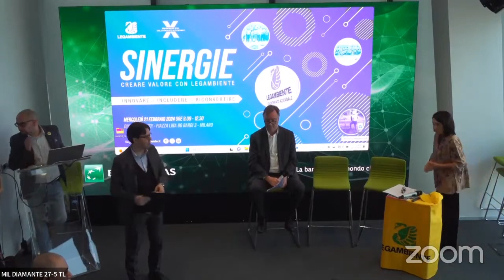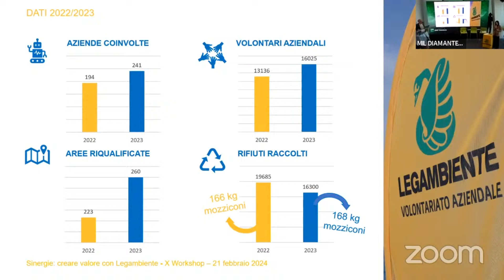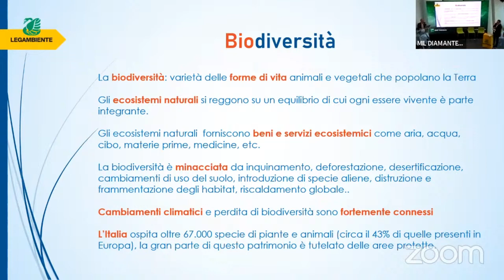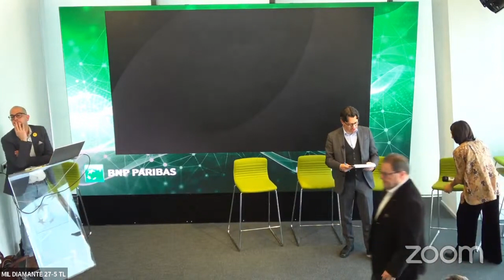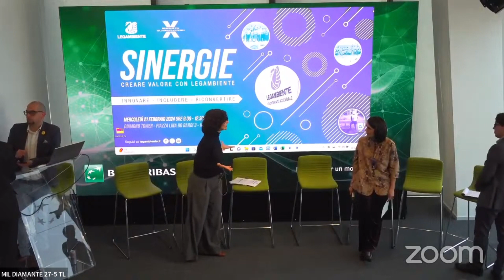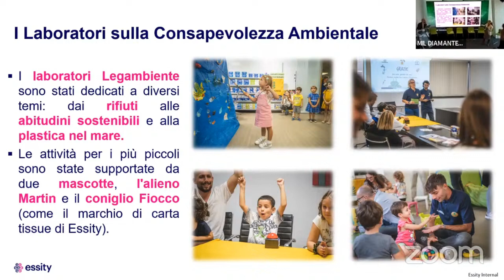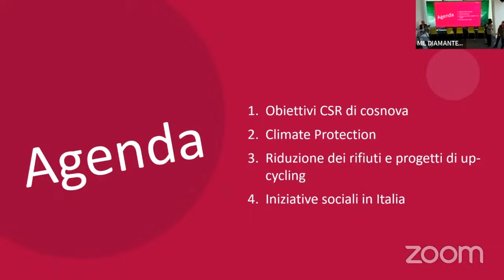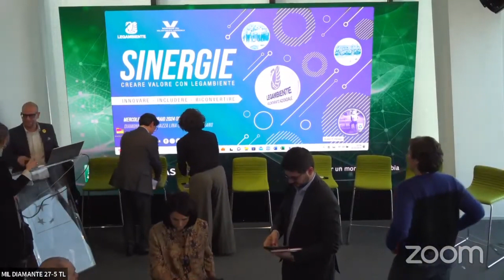"Sinergie" creare valore con Legambiente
X edizione del workshop sul volontariato aziendale: la presentazione dei risultati del 2023, le esperienze e le nuove proposte progettuali.